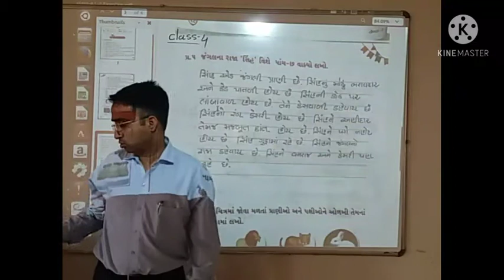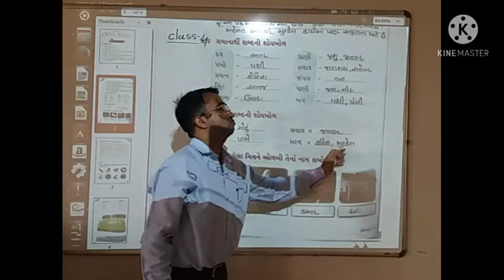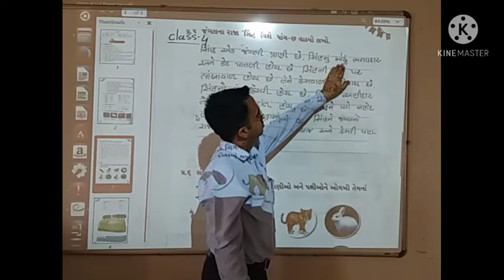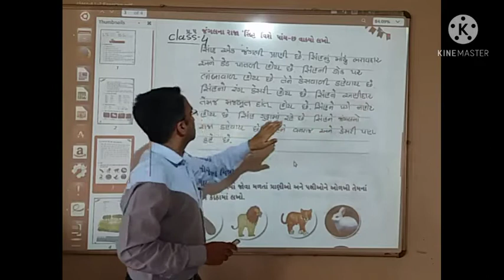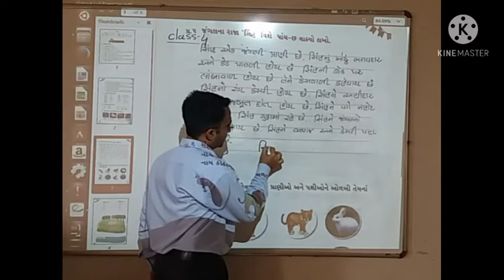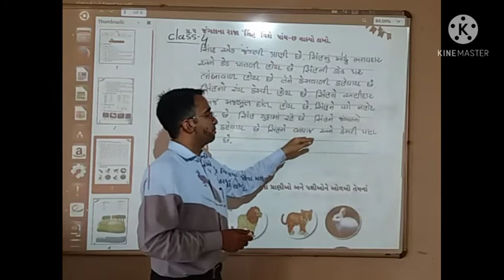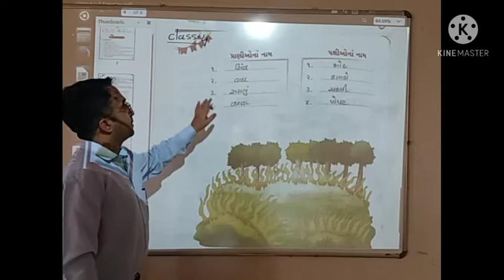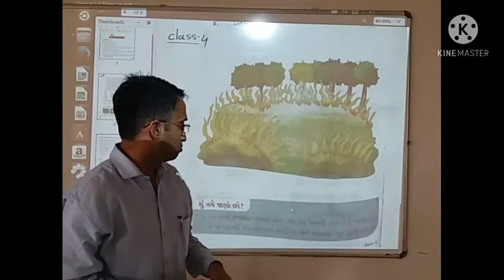Class4 Gujarati L-2 Textbook Exercise